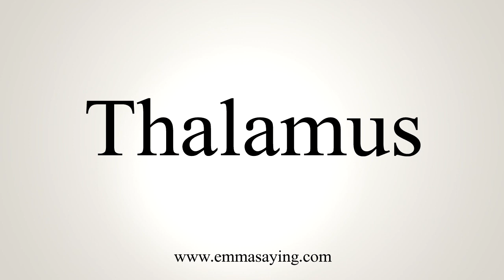How To Say Thalamus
Learn how to say Thalamus with EmmaSaying free pronunciation tutorials.